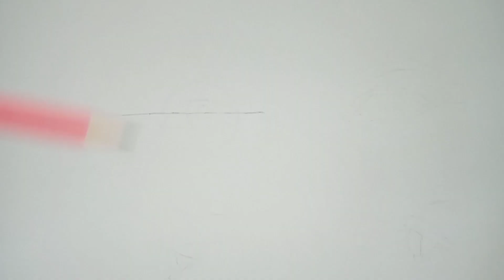تعليم رسم العين / تعليم الرسم للمبتدئين _ رسم عين بسهولة : How to draw an eye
تعليم رسم العين للمبتدئين بسهوله من كورس تعليم الرسم
رسم عين بسهولة رسم عين من كل اتجاة بسهولة
لا تنسو متابعة القناة من زر الاشتراك وتفعيل الجرس ليوصلكم اشعار اول باول و شير للفيديو لتدعمنا فى الاستمرار 👍👍
قناه REHAM ART تهتم بتعليم الرسم بجمبع اشكالة وتعليم الرسم خطوة بخطوة للمبتدئين وكيفية الرسم بسهولة من الصفر
وتعليم رسم البورتريه وتعليم رسم الرسومات الكرتونيه للاطفال والاسكتشات السريعة والتلوين
 وتعليم كل ما يشمل الرسم من البدايه حتى الاحتراف
شرف لينا انضمامك لقناه REHAM ART من خلال الاشتراك فى القناه وتفعيل الجرس 🔔